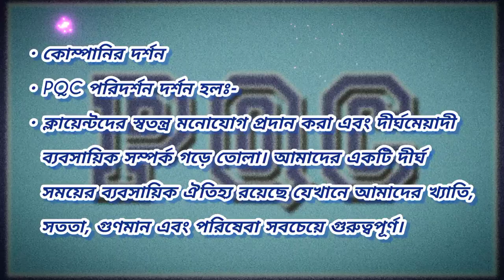PQC নিয়ে এককথায় একটু আলোচনা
PQC নিয়ে এককথায় একটু ধারনা

PQC